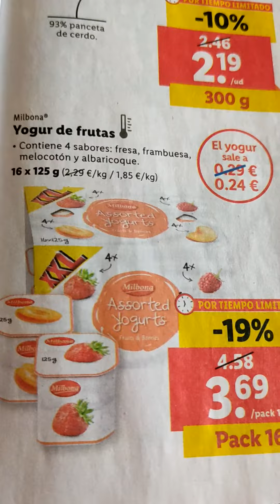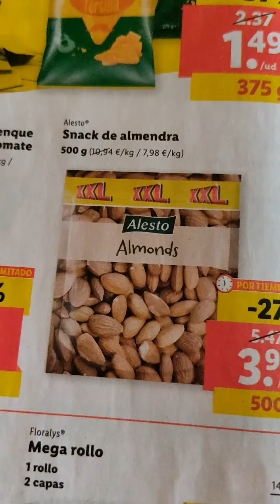LAS MEJORES OFERTAS EN LIDL ESTE LUNES 22 DE MAYO - Bokados delicious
Las mejores ofertas en LIDL este lunes 22 de mayo.